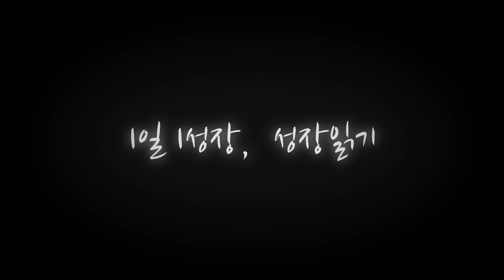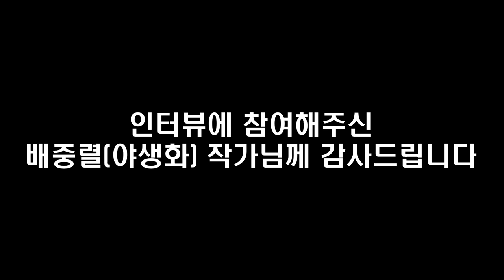좋은 부동산 싸게 낙찰받으려고 작업하는 방법 I 야생화 6부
📚 『 부동산 경매, 초보에서 탈출하라 』 도서 구매 📚

고맙습니다.